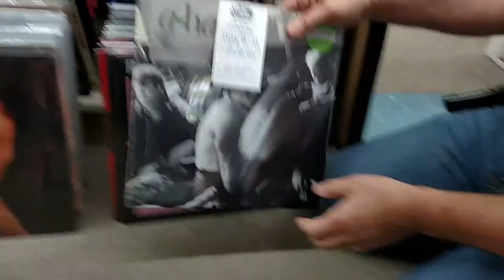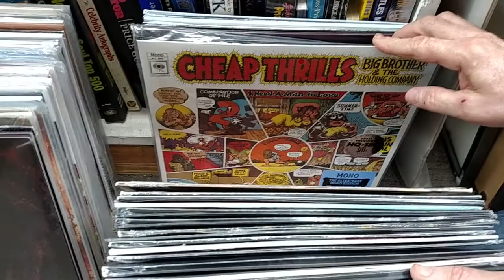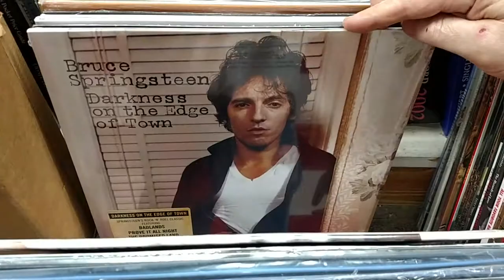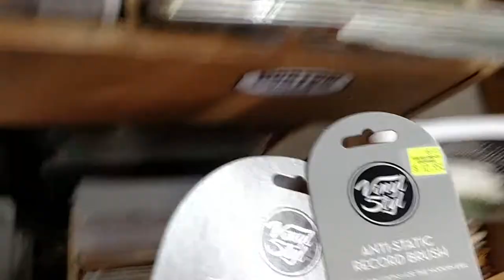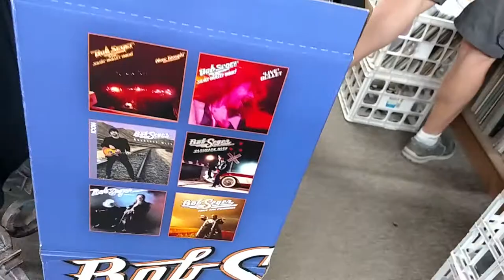What's New Friday! 6/12/2015 new vinyl arrivals